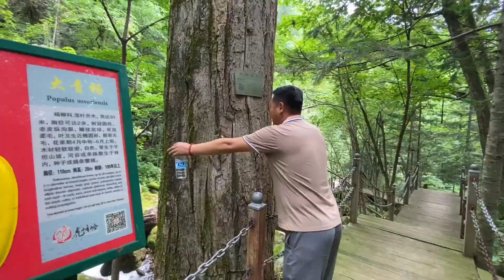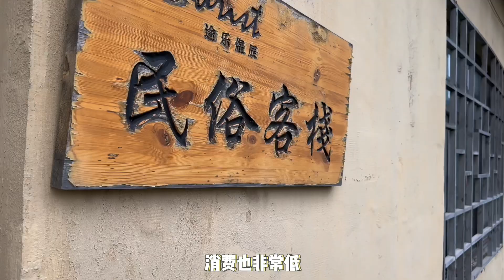【东北那旮瘩】没想到离哈尔滨这么近，还有这么好的世外桃源，人均才几十